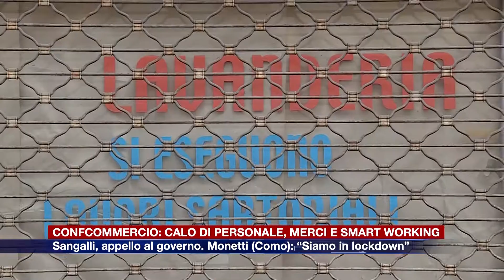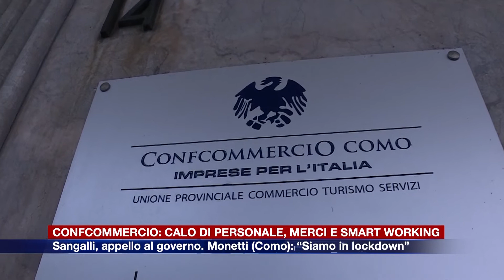Etg - Confcommercio: calo di personale, merci e smart working